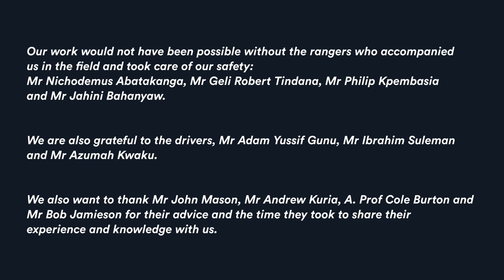Amazing Animals in Ghana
In West Africa, Panthera is studying the region's threatened leopard populations. Recently, we have been working in Mole National Park, Ghana, where we deployed camera traps to assess the status of the local leopard population. Watch this video to learn more and get a glimpse of the amazing scenes in the national park.